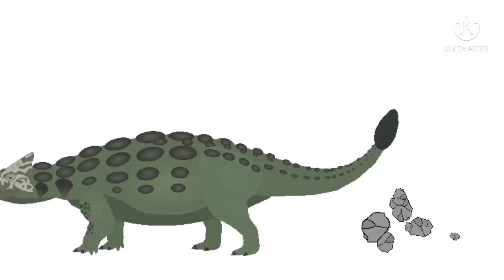Allosaurus vs Ankylosaurus